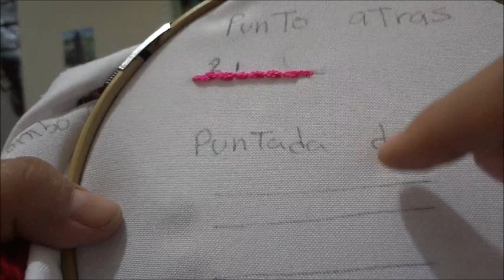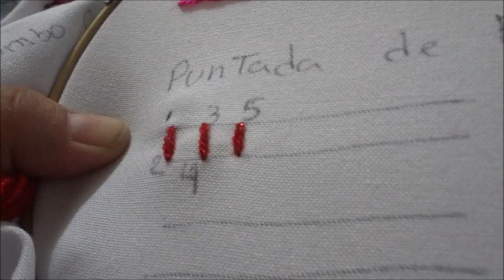BORDADO FANTASIA PASO A PASO COMO BORDAR,LABIOS, PUNTADA DE FESTON MUESTRARIO MARIMUR 668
BORDADO FANTASIA PUNTADA DE FESTON.   PARA APLICAR EN DIFERENTES FIGURAS. SALUDOS